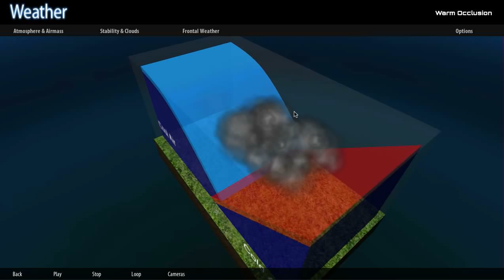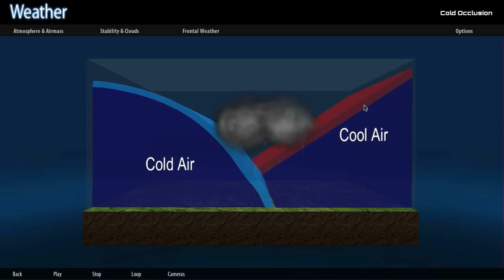Aviation Weather Training - Fronts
NavTech3D produced this interactive 3D content for use by the instructors of the U.S. Army's Primary Flight Course at Ft. Rucker, Alabama.

This content conforms to the Army's approved Program of Instruction and provides an interactive augmentation to the standard 2D visuals used in the classroom.